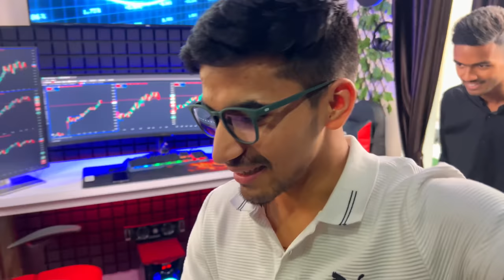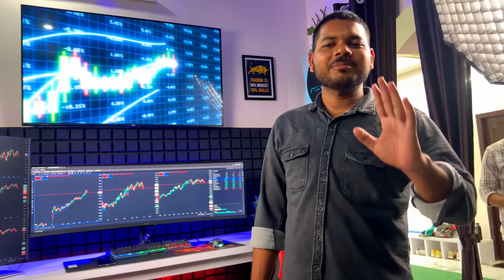VLOG #115 - Traders on Weekend: Hangout with @DevanshRai for trading Tips and Fun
(Zero Brokerage - 1st June- 30th June)

Welcome to "Traders on Weekend" - the ultimate hangout spot for traders and investing enthusiasts! In this exciting episode, join our host,@DevanshRai  as he brings you a unique blend of expert trading tips and entertaining conversations.

@DevanshRa is a seasoned trader with years of experience in the stock market, and he's here to share his insights, strategies, and recommendations for success. Whether you're a beginner looking to learn the ropes or an experienced trader seeking new perspectives, this is the perfect place to expand your knowledge.

Rode Wireless Go II
ZEBRONICS ZEB-GC3000 Premium Gaming